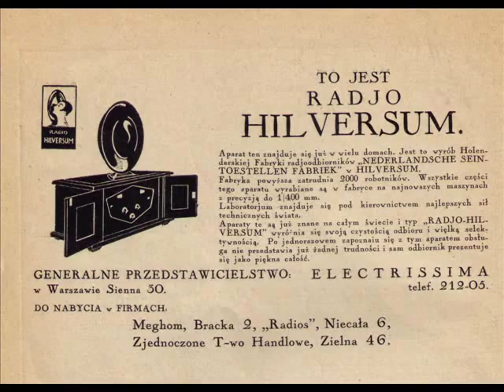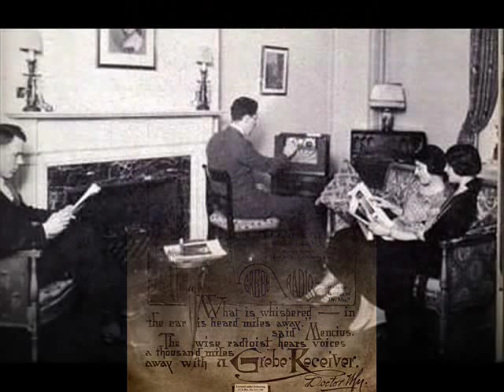Roaring 1920s: "Make Believe" by Henryk Gold Orchestra, 1929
Henryk Gold & Syrena Rekord Dance Orchestra - Wierz, że Cię kocham (Make Believe) from the movie "Show Boat"
( "Statek szaleńców"), muz. J.Kern, arr. W.Eiger, Syrena-Electro 1929